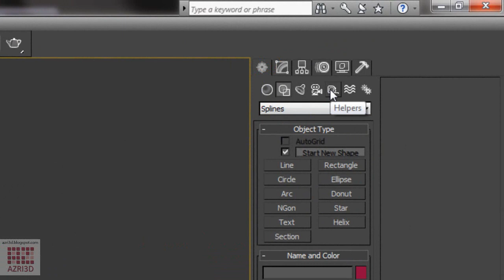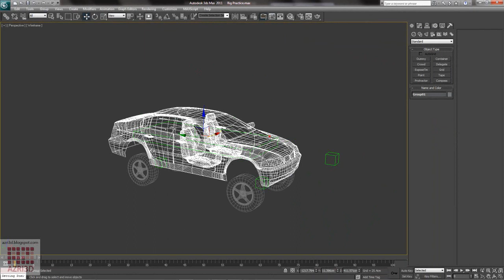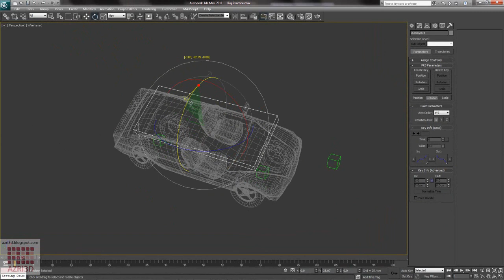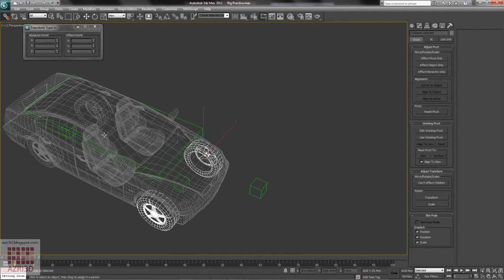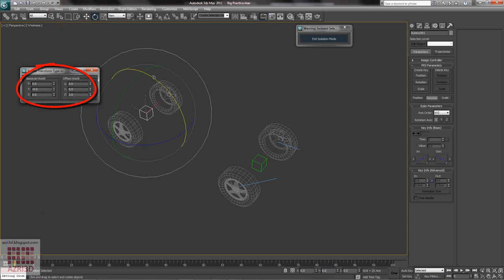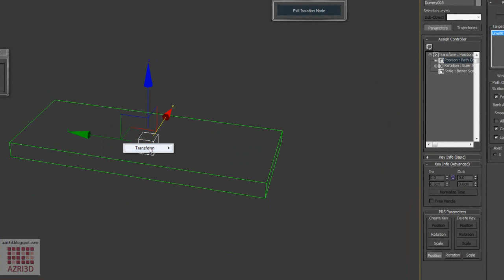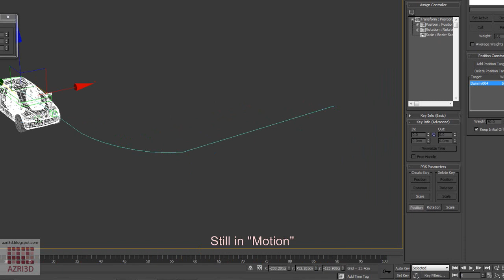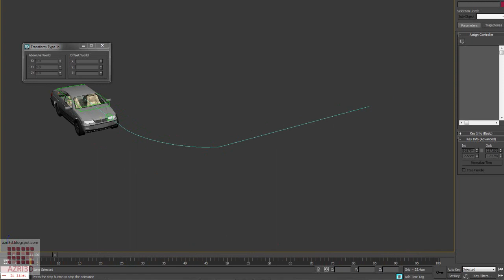3DSMax- Tutorial 14-Animation Arch 105- Simple Car Animation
A very simple and easy Car animation, used as addition element in Architecture presentation. This Animation mainly using costraint as the controller

Free Music from:
Music4YourVids.co.uk